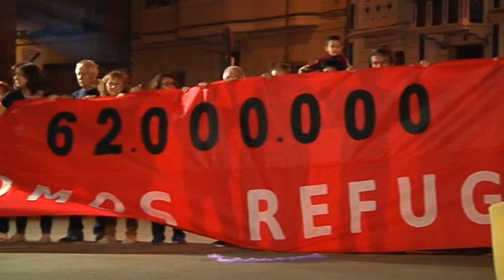Acto refugiados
La plataforma de Refugiados de Alcázar de San Juan llevaba a cabo  en la noche del viernes 22 de septiembre una representación teatral en la Plaza de Santa Quiteria que sirvió de homenaje   y denuncia  de la situación que padecen miles de personas.